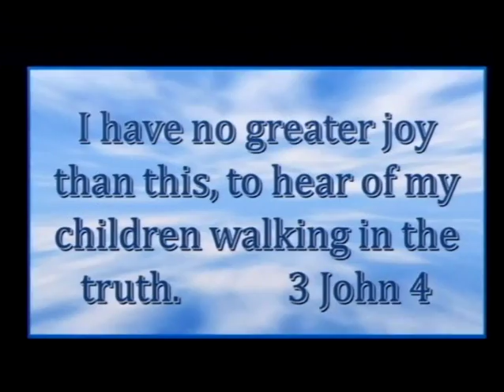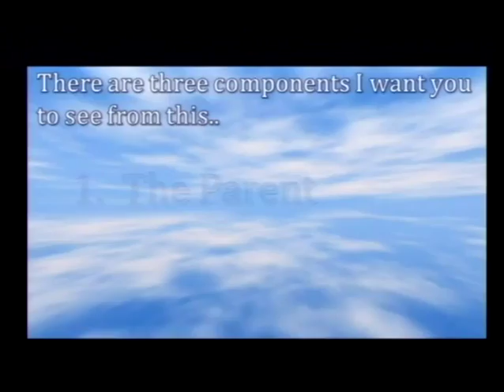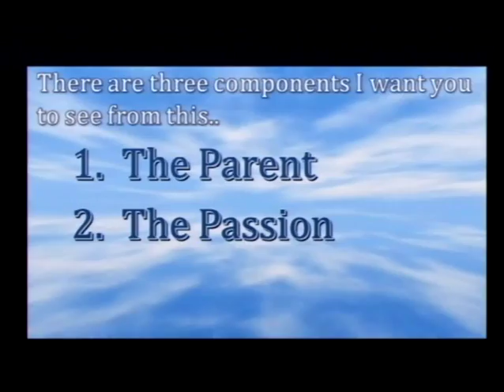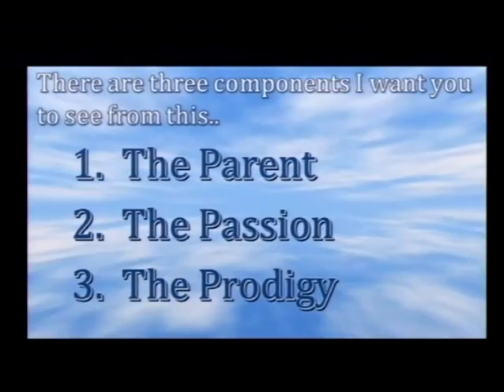Makin' Momma Happy! (5/14/17)